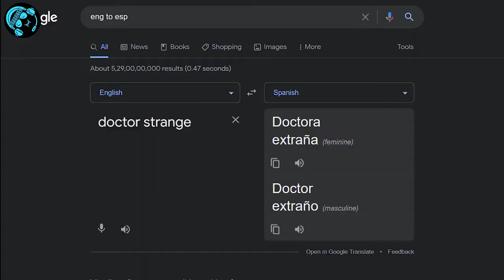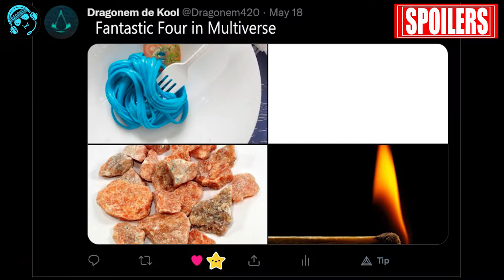Multiverse Of Mediocrity in Doctor Strange 2 Review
Disney In the Multiverse of Sadness | Doctor Strange 2 Review

{Spoilers} Multiverse of  Illuminati | Doctor Strange 2

Multiverse of Madness Post Credit BREAKDOWN | Doctor Strange 2

Multiverse of Madness For all MCU Fans | Doctor Strange 2 Review

A Better Look at Multiverse of Madness | Doctor Strange 2 Teaser(openion)

5 More Theories for Doctor Strange 2 Multiverse Of Madness

5 More Things That Will happen in Doctor Strange Multiverse Of Madness

All Confirmed Varients of Doctor Strange in Multiverse Of Maddness

5 Things That Will happen in Doctor Strange Multiverse Of Madness

Is It The Best MCU Trailer Yet | Doctor Strange Multiverse Of Madness

This video is not to show any disrespect to any person or community or anyone mentioned in this video this is just my opinion on the portrayal of the Fictional character from a Fictional show  or the Fictional shpw in general

Multiverse of madness post credit scene breakdown
doctor strange 2 post credit breakdown
dr strange multiverse of madness post and mod credit scene
klea
bruce capbell
benedict cumberbatch
charlies therone
Multiverse Of Madness theory
multiverse
doctor strange 2 theory
doctor strange 2 prediction
doctor strange 2 speculation
mcu multiverse
dr strange vs dr strange
dr strange vs wanda
doctor strange vs wanda
doctor strange multiverse of madness
doctor strange zombie
zombie strange in the mcu
mcu multiverse expanding
Doctor Strange vs Dark Strange
theories and predictions
multiverse of madness theory and prediction

Master Of The Universe Revelation Review►
strange 2doctor strange 2 leaksdoctor strange 2 trailerdoctor strange multiverse of madness trailermultiverse of madness trailer reactionpatrick stewart professor xmultiverse of madness leaksdoctor strange in the multiverse of madnessdoctor strange 2 multiverse of madnesspatrick stewart multiverse of madness